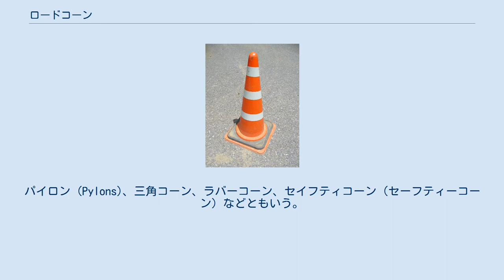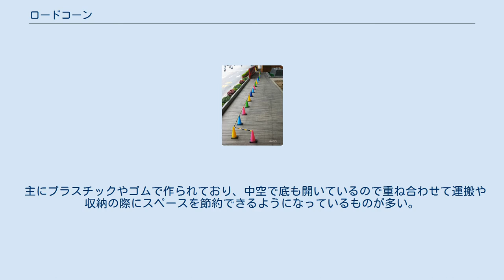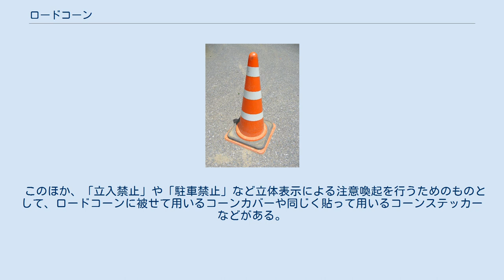ロードコーン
ロードコーン 風による転倒や移動を軽減するために、基部へ黒いゴム製の重し（コーンベット・コーンウェイト・コーンリングなどと呼ばれている）が被せられている カラフルなコーンとトラ柄のバーで仕切られている ロードコーン (Road cones) とは、道路や工事現場などの規制や区分けを目的として置かれる高さ約70cm前後の円錐 (Cone) 形の保安器具である。
パイロン (Pylons)、三角コーン、ラバーコーン、セイフティコーン（セーフティーコーン）などともいう。
日本ではカラーコーンの呼称も一般的に用いられるが、セフテック株式会社の登録商標となっている。
また、高さ約120cmや約180cmといった通常より大きなサイズのロードコーン（ジャンボコーン）もある。
 主にプラスチックやゴムで作られており、中空で底も開いているので重ね合わせて運搬や収納の際にスペースを節約できるようになっているものが多い。
成形色には、注意を喚起する（警告色の）赤、朱色、黄色や、景観に響きにくい焦げ茶、緑、青、白などがあり、さらに視認性を高めるため、朱色地に白、黒地に黄色の縞模様を入れたものもある。
 大抵が合成樹脂製で、高速道路の車線規制や風対策には、路面との摩擦が大きく重量があり、弾性を持ったゴムやポリ塩化ビニル製の物が使われる。
軽量なポリエチレン製では、写真のようにゴム製の重しが被せられることもある。
 また、従来から用いられていた熱可塑性樹脂は耐候性が低く、長期間の使用や、寒冷地などでは割れて破損することが多い。
低温対策としては、ゴム製やその後に使われ始めたEVA製が選ばれている。
後記のものは柔軟性があり、寒冷時でもさほど硬くならず、破損の確率が低い。
 一般的に見られるのは高さが450 mm - 700 mm程度のものであるが、200 mmほどの小さなものや2メートルを超える巨大なもの（主にマラソンの折り返し地点や高速道路の工事規制開始部に使われる）もある。
また、携行に便利な平たく折り畳めるタイプもある（緊急停止表示用として車両に常備されているほか、一部の駐在所・交番のパトカーに規制機材として搭載されている）。
 一般的なロードコーンには何も施されていないことも多いが、夜間の視認性を高めるため、反射シートを貼られたものもある（写真参照）。
また、LEDなどで自発光するものや、上部が開口しており、誘導棒や保安灯（標識灯）などを挿し込んで、その透過光で夜間の視認性を上げるものもある（発熱量の多い白熱電球の作業灯は樹脂を溶かす恐れがある）。
 工事現場などの区域区分、イベントやお祭りでの人の流れの整理、スポーツ競技での目印や選手の誘導、駐車場の整理や誘導・予約場所の確保、自動車教習所での練習用などに使用されているほか、ジムカーナではロードコーンの配置を工夫してテクニカルなコースを設定することが多い。
また、ホームセンターなどでの購入も可能であることから、一般家庭でも迷惑駐車対策などに使われるようになっている。
 ロードコーン同士に渡し、その間を通過できないようにする棒は「コーンバー」（一般的にトラ柄であるため、「トラバー」とも）といい、区分をより明確にすると共にロードコーンの使用数を低減できる。
この組み合わせは、障害物競走でハードルの代用にされることもある。
 材質にはABS、ポリエチレン、アルミ製などがあり、ABSとポリエチレン製は安価でよく使われている。
アルミ製はこれらに比べて高価だが、耐候性が高い。
また、コーンバーと同じ目的で用いられるものにロードコーン同士をつなぐ「コーンチェーン」と呼ばれる鎖がある。
 風などで飛ばないように底の平たい部分を押さえる輪状の重しがあり、これは「コーンウェイト」などと呼称される。
 このほか、「立入禁止」や「駐車禁止」など立体表示による注意喚起を行うためのものとして、ロードコーンに被せて用いるコーンカバーや同じく貼って用いるコーンステッカーなどがある。
 視認性向上用品としては、矢印板や標識、保安灯（標識灯）、ロードコーン全体を覆う反射素材を使用したコーンカバー（劣化・汚損などで反射性能や視認性が低下したロードコーンに被せ、夜間の視認性を向上させる）などもある。
 ^ セフテック株式会社 」 カラーコーン